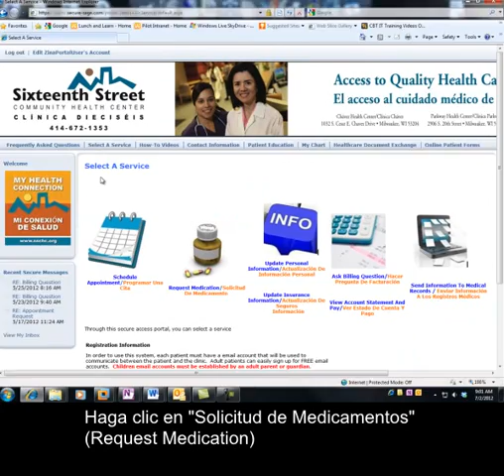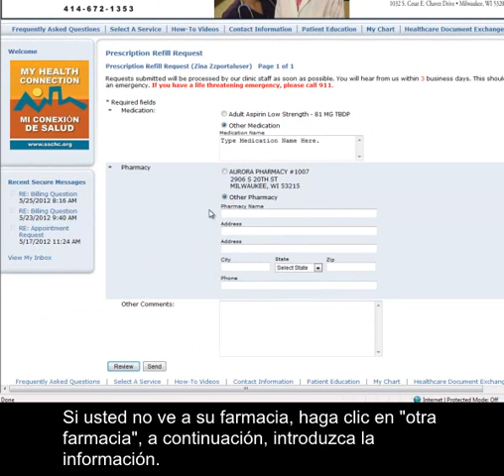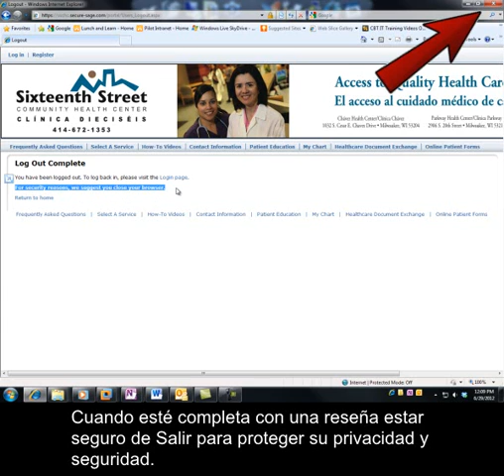My Health Connection - How To Request Medication (Spanish)